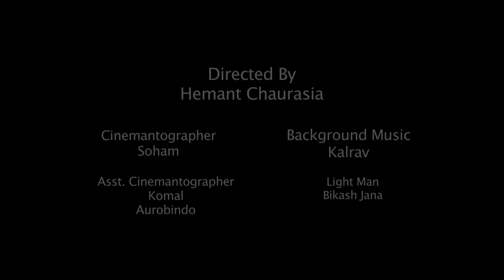Sadyantra || ICE Balaji telefilms || short film project